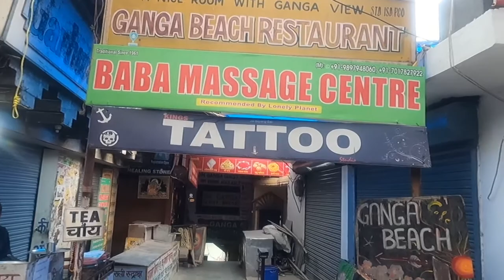Yoga Capital Of the World (Rishikesh)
This is the continuation of my Rishikesh vlog. Rishikesh is a city in India’s northern state of Uttarakhand, in the Himalayan foothills beside the Ganges River. The river is considered holy, and the city is renowned as a center for studying yoga and meditation. Temples and ashrams (centers for spiritual studies) line the eastern bank around Swarg Ashram, a traffic-free, alcohol-free, and vegetarian enclave upstream from Rishikesh town
Beautiful streets, Cafes, and amazing people must visit this amazing city.
Rishikesh is primarily famous for its spiritual importance.
There are a number of Yoga Ashramas for practicing meditation. Rishikesh is the beginning of the famous Char Dham Yatra (Gangotri, Yamunotri, Kedarnath, Badrinath). ... The Swargashram houses a number of temples and ashramas.